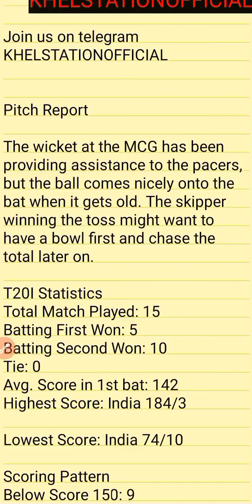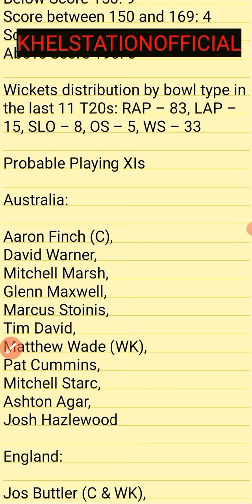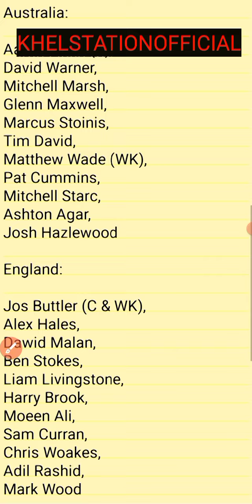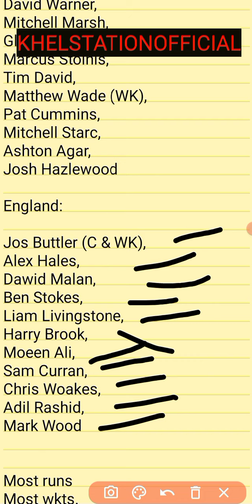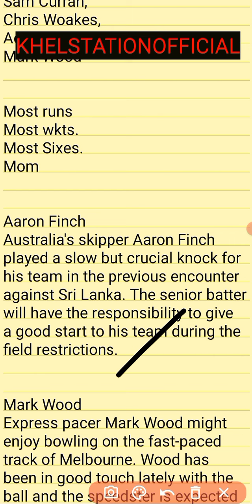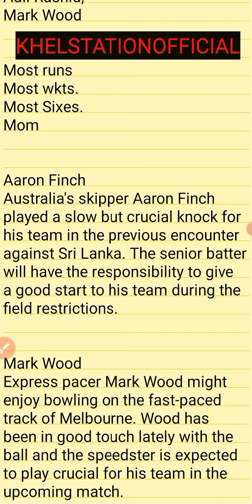Eng Vs Aus Dream11 Preview | England Vs Australia 26th T20 match Dream11 Prediction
AUS Vs ENG Dream11 Preview